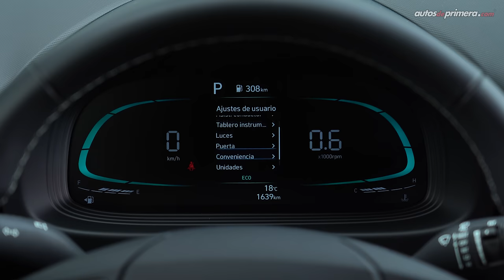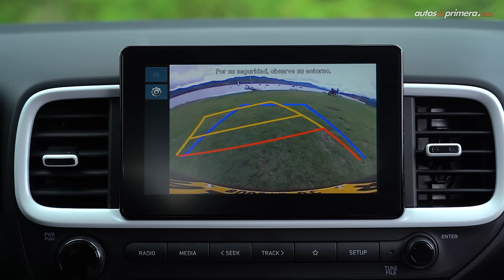Hyundai Venue Limited 🔥 Un B-SUV con una muy buena relación precio/producto 🔥 Prueba - Reseña (4K)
Hyundai Venue Limited, probamos a fondo la versión más equipada de este pequeño SUV compacto. El nuevo Hyundai Venue ahora llega con mejoras en diseño y equipamiento convirtiéndose en una interesante alternativa en el segmento de los B-SUV o SUV subcompactos. El Hyundai Venue 2024 cuenta con un motor de 1.6 L aspirado que desarrolla 121,3 hp de potencia y 151 Nm de torque, acoplado a una caja automática de 6 velocidades. ¿Qué les parece el nuevo Hyundai Venue? ¿les gustó el Hyundai Venue o prefieren otro SUV de Hyundai? Déjanos tus preguntas o comentarios... ⬇️⬇️⬇️

Precio Hyundai Venue (mayo 2024):
• Hyundai Venue Limited: $98´990.000 (USD 25.382)

Resumen del vídeo: ⬇️
00:00 Hyundai Venue Limited
01:08 Diseño Exterior
02:49 Rines / Llantas
03:40 Capacidad del Baúl / Maletero
04:31 Tamaño & Medidas
05:08 Diseño Interior
06:32 Centro de entretenimiento
08:18 Sillas cuero / tela
09:04 Sillas traseras
09:35 Equipo en Seguridad
10:14 Motor 1.6L SmartStream
10:56 Aceleración 0-100 km/h
12:18 Modos Drive / Traction
13:32 Consumo de combustible
14:21 Manejo y desempeño
14:55 Conclusiones
16:05 Precio Hyundai Venue Limited